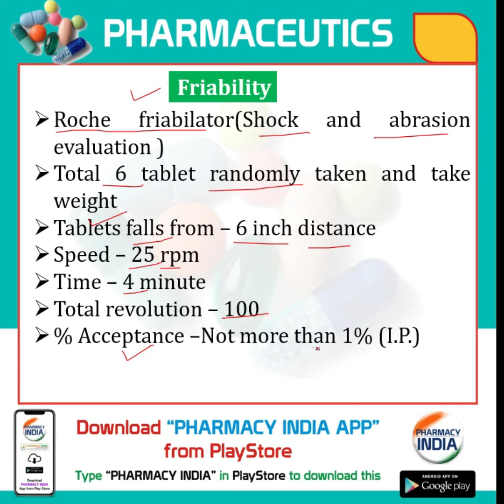Friability Test | Roche Friabilator | Tablet Evaluation | Pharmaceutics | GPAT | NIPER | PHARMACIST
Friability Testing by using Roche Friabiliator